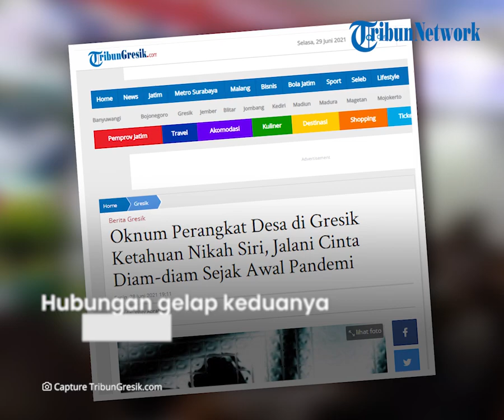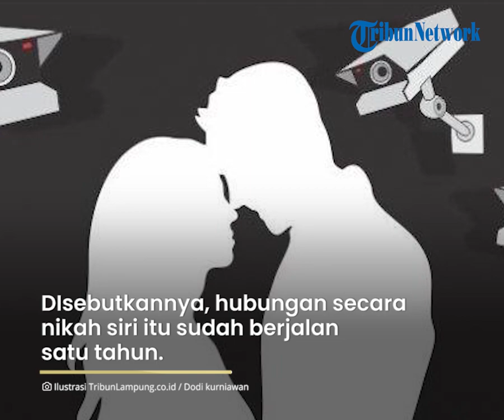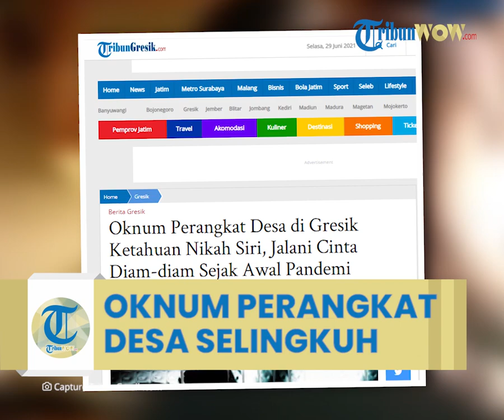Oknum Perangkat Desa di Gresik Nekat Menikahi Wanita Bersuami, Baru Terbongkar Setelah 1 Tahun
TRIBUN-VIDEO.COM  - Seorang oknum perangkat desa di Desa Gedangkulut, Kecamatan Cerme, Gresik ketahuan menikah secara siri.

Dikutip dari TribunGresik.com, Oknum tersebut sudah satu tahun menjalin hubungan dengan menikahi secara siri sejak pandemi Covid-19 melanda, tepatnya tahun 2020.

Diketahui,  oknum perangkat desa tersebut telah berkeluarga. Memiliki seorang istri dan dua orang anak.

Selama satu tahun, dia menjalin cinta secara diam-diam. Diketahui istri siri oknum perangkat desa itu sebenarnya juga telah berkeluarga. Memiliki seorang suami.

Hubungan gelap keduanya akhirnya terbongkar oleh suami sah dari istri siri perangkat desa itu.

Bahkan mendatangi kantor desa karena tidak terima dengan tingkah laku oknum perangkat itu.

Warga setempat pun ikut geram, meminta oknum perangkat desa dipecat. Beberapa warga mengancam, jika masih melihat oknum perangkat desa itu masih bertugas, warga akan menggelar aksi.

Dihubungi melalui sambungan seluler, Kepala Desa Gedangkulut, Ali Mas'ud membenarkan bahwa ada perangkat desanya menikah secara siri.

Pihaknya telah meminta klarifikasi oknum perangkat tersebut. Hubungan secara nikah siri itu sudah berjalan satu tahun. Ali juga akan berkoordinasi dengan Bupati Gresik, Fandi Akhmad Yani dan Dinas Pemberdayaan Masyarakat dan Desa.

"Besok saya laporkan ke Bupati, saya masih menunggu kronologi," ucapnya, Senin (28/6/2021).

Dikonfirmasi terpisah, Ketua Badan Permusyawaratan Desa (BPD) Gedangkulut, Somali mengaku mendapat laporan warga terkait perbuatan oknum perangkat desa.

"Setelah mendapat laporan, kami langsung merespon dan membuat surat kepada kepala desa," singkatnya.

Kumpulan Berita Gresik terkini
Artikel ini telah tayang di TribunJatim.com dengan judul Oknum Perangkat Desa di Gresik Ketahuan Nikah Siri, Jalani Cinta Diam-diam Sejak Awal Pandemi,
Penulis: Willy Abraham
Editor: Ndaru Wijayanto